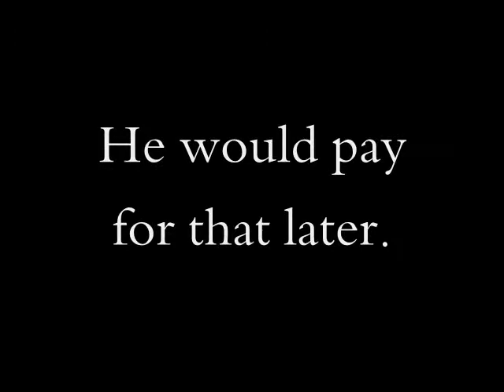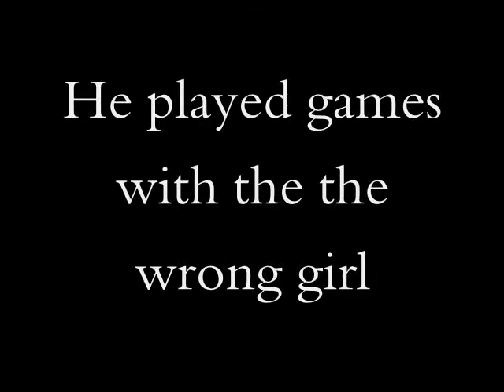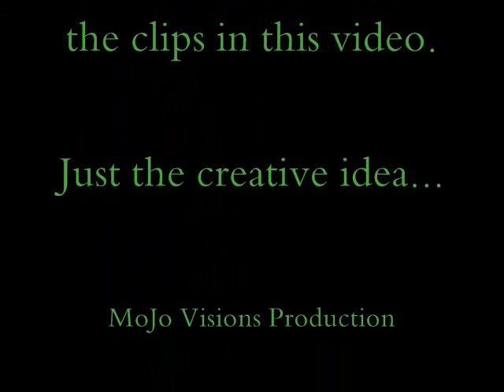Toxic Trailer (A Wattpad Story)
This is just a creative idea of mine. The people in this trailer aren't really how I put them out there to be. They just had the look I was looking for.